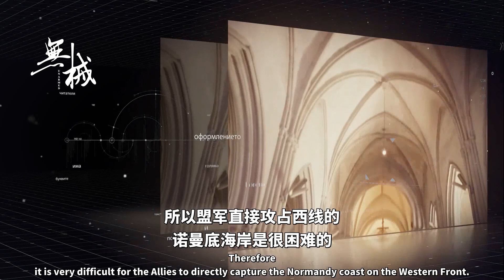这座法国教堂外，为何会挂着个美国伞兵？一挂就是70多年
战争是一件很残酷的事，上战场的士兵随时都可能丧命，所以在战事不顺利的时候很多士兵会选择装死来躲过一劫，虽然这种情况不一定能活下来，但还是有少数幸运的特例存在。今天小编要讲的就是一个装死的士兵，不但活了下来，还成功的被人们记住了。但是他这样的做法也让他在法国的一个教堂上被挂了七十多年，这是为什么呢，下面就让小编为大家讲解一下。